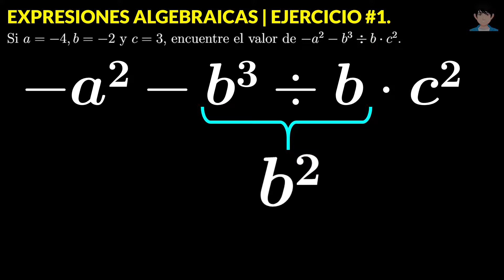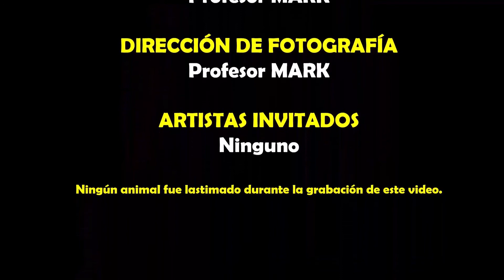Expresiones algebraicas | Ejercicio 1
Este ejercicio consiste en encontrar el valor numérico de una expresión algebraica a la hora de reemplazar las letras por las cantidades que ellas señalen.